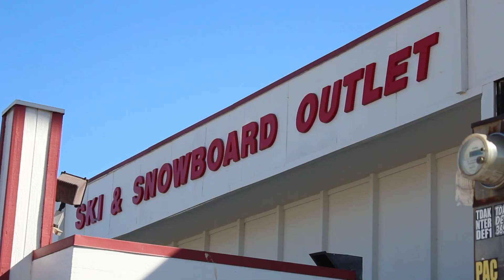Alan Mendelson and Ski and Snowboard Outlet 2017-2018